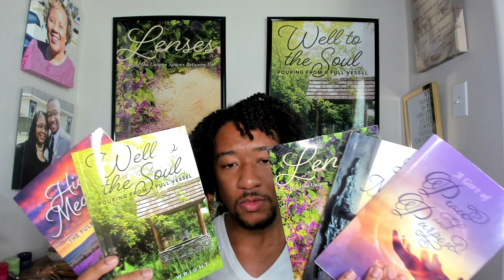Book Baby Review/Book Reveal #5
This is a review/reveal of my fourth book with book baby.